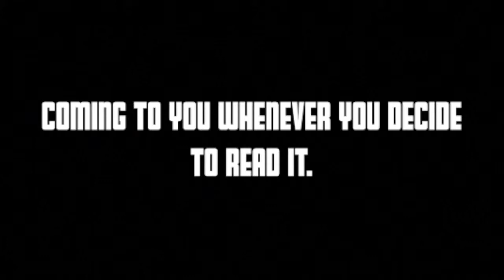Metamorphosis Book Trailer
This video is about Metamophosis